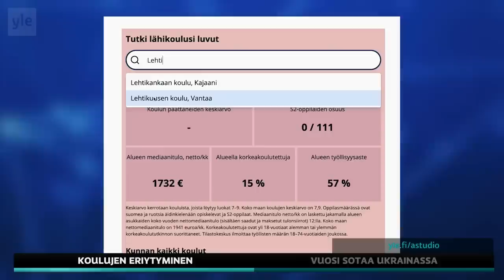Riikka Purra & Li Andersson | Ylen koulukone ja kuinka peruskoulu korjataan? | A-Studio 20.2.2023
Ylen koulukone aiheutti poliittisen kiistan. Kannustaako se koulushoppailuun oppilaiden taustojen perusteella? Studiossa opetusministeri Li Andersson (vas.) ja puheenjohtaja Riikka Purra (ps.).

0:00 Koulukoneen esittely. Suomen peruskoulujen keskiarvo, Suomea puhuvien osuus sekä alueen tulo- ja koulutustaso. Miksi tosiasioiden ja todellisuuden julkaisu voi olla haitallista?
2:34 Todellisuus peruskouluissa ja vaikutus, mihin vanhemmat laittavat lapsensa kouluun
7:02 Tulokset eri koulujen välillä ovat kiistattomasti kasvaneet. Ruotsin esimerkki epäonnistuneista yrityksistä, mikä ei toimi
9:52 Riikka Purra: Kuinka ongelma korjataan?
10:50 Li Andersson: Maahanmuuton vähentäminen ei ole ratkaisu ongelmaan
12:56 Peruskoulun ja ammatillisten oppilaitosten tason nostaminen Suomessa

Lähde: Yle

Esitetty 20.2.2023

* * Eduskunkuntavaalit järjestetään sunnuntaina 2. huhtikuuta 2023 * *